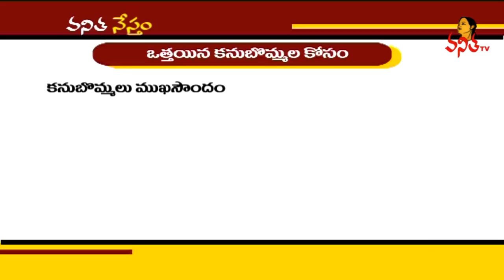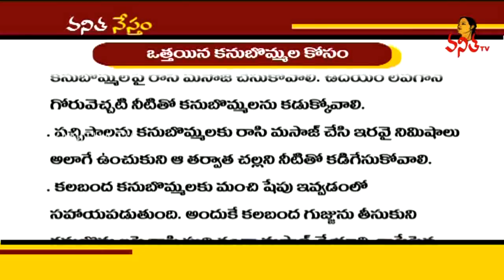Homemade Remedies to Get Thicker Eyebrows Naturally | Vanitha Tips | Vanitha TV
Homemade Remedies to Get Thicker Eyebrows Naturally | Vanitha Tips